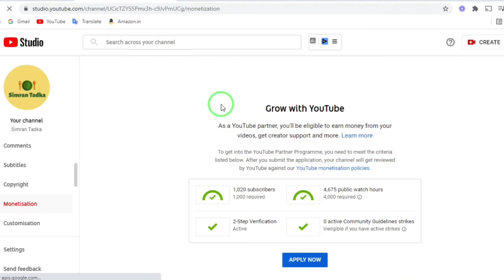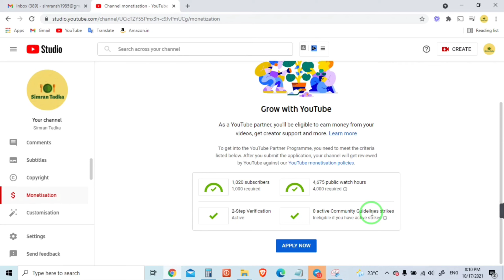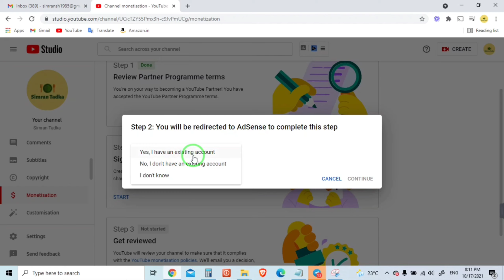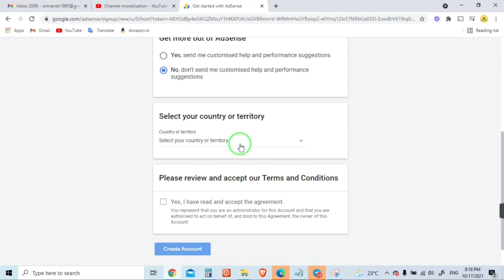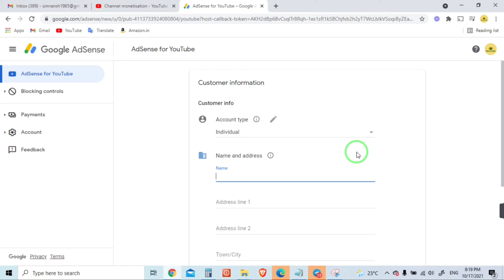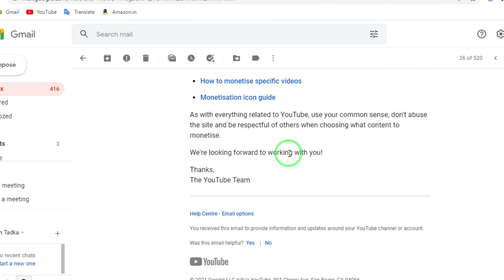How to apply/enable Monetization | Monetize ke liye kase apply kare | How to link youtube to adsense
How to apply for Monetization | Monetize ke liye kase apply kare | How to link youtube to adsense | monetize youtube channel on mobile

Dosto ajj ki iss video main mane app ko batyaa hai app kis tarh app youtube channel monetization apply kare 2021. how to enable monetization and how link adsense account to youtube channel.

Best Quality Studio Gears Link👇

▪️ Recording Mobile
▪️ Black Background
▪️ Digitek 18” Ring Light
▪️ Digitek 9 feet Ring Stand
▪️ BOYA BY-M1Mic

Related Searches Quarries:
▪️ monetize youtube channel on mobile
▪️ monetize youtube channel 2021
▪️ how to monetize youtube channel 2021 in mobile
▪️ monetization apply 2021
▪️ monetization kaise karte hain
▪️ monetization enable kaise kare
▪️ monetization kaise kare mobile se
▪️ mobile me youtube channel monetization kaise kare

Thanku